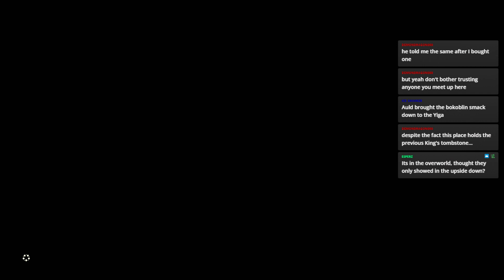Legend of Zelda: Tears of the Kingdom (Stream VOD) — Part 14 - Yiga Outpost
Session 5 of The Legend of Zelda: Tears of the Kingdom, which was streamed live on Twitch:

Sequel to Breath of the Wild, Tears of the Kingdom returns to the large open-world gameplay that made the original so popular!